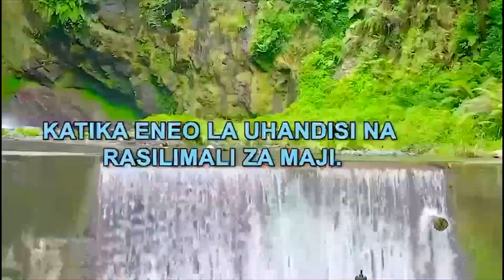WANAFUNZI WALALA NJE USIKU MZIMA, MOTO WATEKETEZA BWENI ZIMA, RC AFIKA USIKU HUO HUO KUSAIDIA..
Zaidi ya wanafunzi 70 katika shule ya wavulana ya Bwiru sekondari iliyopo manispaa ya Ilemela mkoani Mwanza wamenusurika kifo baada ya bweni kuteketea kwa moto.

Tukio hilo limetokea majira ya saa 3:40 usiku wa kuamkia leo wakati wakiwa madarasani wakijisomea masomo yao ya ziada.